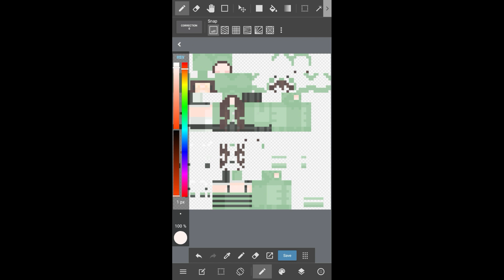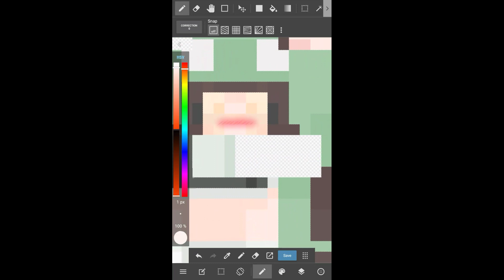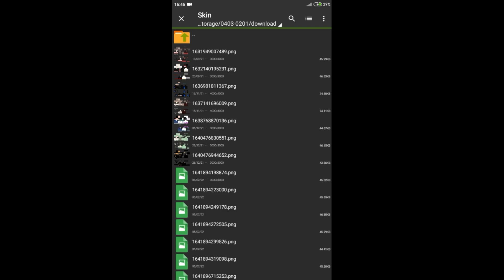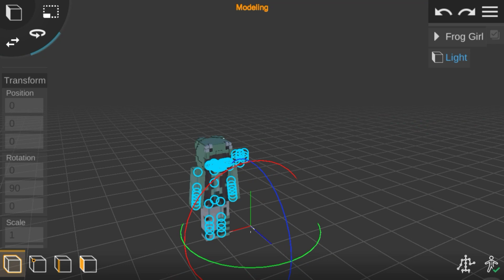How To Make Blushing in Prisma 3D (Prisma 3D Tutorial)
Today I am Make Prisma 3D Tutorial

Please Support member pleaseee

byee byee ٩(ര̀ᴗര́)ᵇʸᵉ